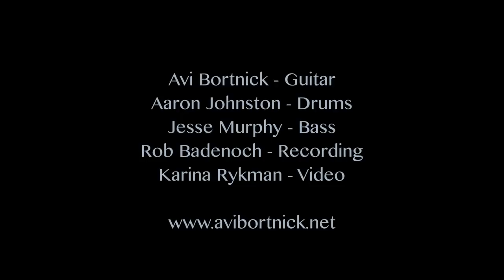Avi B Three - Spy Don't Live Here Anymore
Recorded at the NuBlu Studio 151, with Jesse Murphy (bass) and Aaron Johnston (drums) from the band Brazilian Girls. Rob Badenoch (live recording) and Karina Rykman (video).